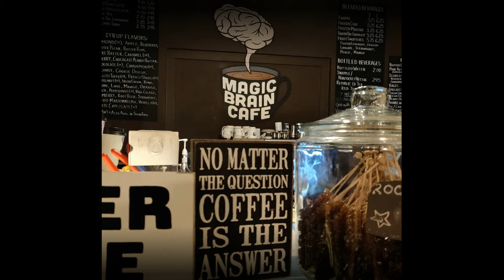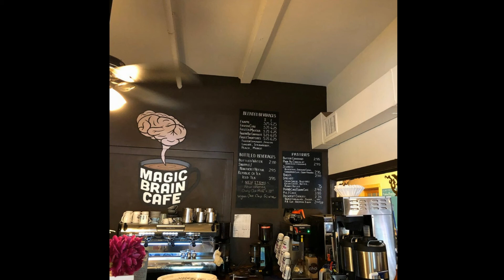Детективное агентство Коловрат Глава 7 Дело "Роза с шипами в Лепестках"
Продолжение детективного романа Детективное агентство Коловрат, дело "Роза с шипами в лепестках" глава 7.
Повествование 7 главы начинается с 8 минут 15 секунд. До этого времени отражено краткое содержание первых шести глав